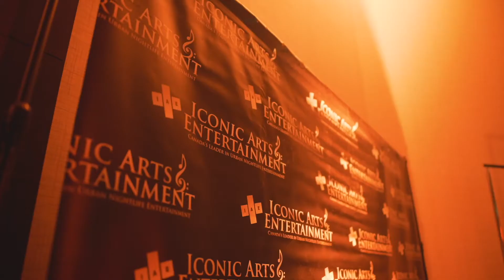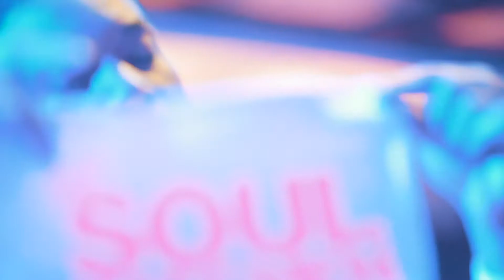SOULKITCHEN MLK SKI WKD 2020 RECAP